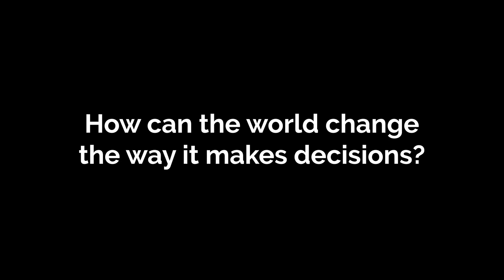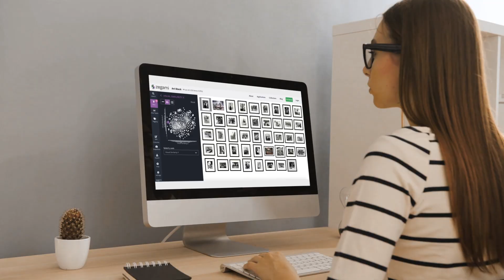Zegami Visual Data Exploration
Zegami’s Visual Data Exploration Platform turns visual data into information.

Zegami combines visual content, data and artificial intelligence. Its intuitive and dynamic visual display presents the results on a single screen, giving users total access to explore their data and unlock the hidden information within.

This allows you to spot patterns and trends quickly, and enables you to probe and discover the hidden insights in your content and data, empowering you to make smarter and faster decisions.